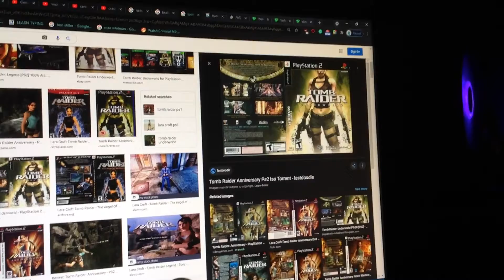Do You Have This PlayStation 2? #88